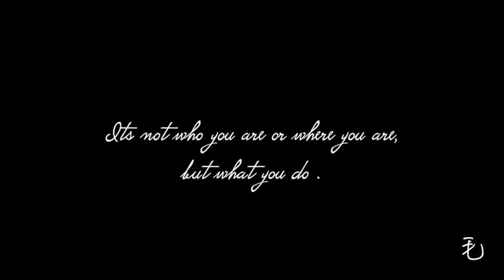我今天跟兩個電視上會看到的職業選手一起訓練＆打練習賽 ft.曾俊欣 曹家宜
今天跟ATP排名90的曾俊欣還有剛拿下全國排名賽雙料冠軍的曹家宜一起訓練 打練習賽

巧福Golden Fox健康家電 (超強家電，按摩槍等等運動用品)

Spark優質蛋白質運動補充品（超級推的零食，不甜好喝的蛋白粉飲料)